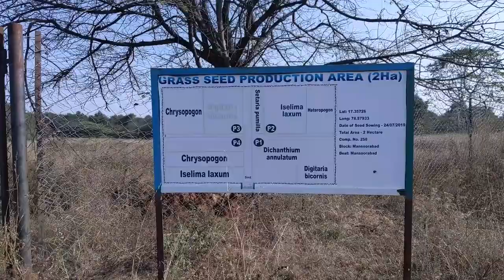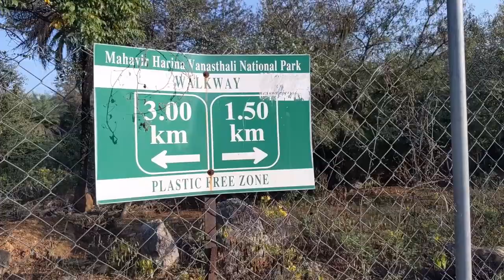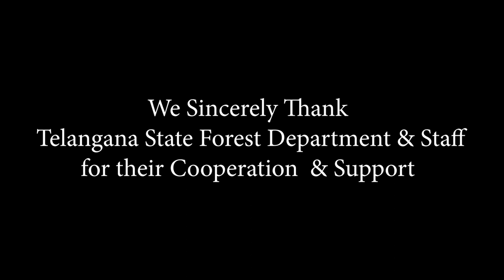Hyd-FnF-E2 | Mahavir Harina Vanasthali National Park 2 | Discover Telangana (Eng. Sub)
To preserve the Eco-System, encourage and develop Eco Tourism, the Mahvir Harina Vanasthali National Park was designated a National Park in 1994. The 3600 acres or 14.5 Square Kilometer park consists of four extensions or zones. The Vanasthalipuram zone is home to nearly 1000 antelopes namely the Black Buck (Krishna Jinka in Telugu), the Chowsingha or the four horned antelope found in India and Nepal and the Spotted Deer. The wildlife enthusiasts who visit the park can go on a Jungle Safari. They are taken into the wilderness in a specially designed van that will provide very good views of the animals rather most beautiful creatures from a close range. Of course, you have to pay Rs.50 for the ride and an entry fee of Rs.30 per adult.
The second extension the Mansoorabad Gate (zone) is open to public which provides a 4.5 walking track or a natural path around the periphery of the park. One can walk in the morning or evening watching the soothing greenery of the reserve forest. It is an ideal place to improve one's health since you get carbon di oxide free surroundings filled only with fresh oxygen. Additionally, you get to watch the peacocks and the antelopes apart from hearing enjoying their squawks and the barking of the antelopes.

A great collection of 35 thousand Music Tracks of various genres. Try it now. You will not be disappointed. We are sharing the link of Epidemic Music down below: